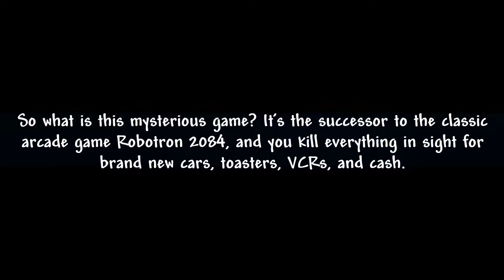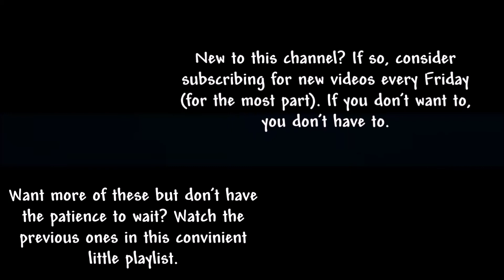"TOTAL CARNAGE! I LOVE IT!" - Smash TV (Arcade) Gameplay Shit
I play and suck at Smash TV, a fun as hell game with a ridiculous concept.